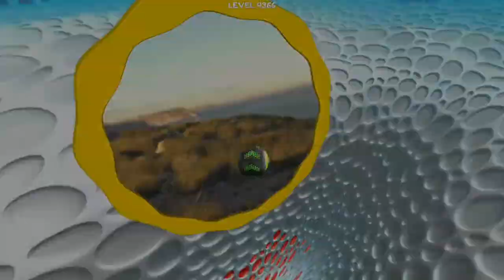Going Balls SpeedRun Gameplay Level 4365-4368